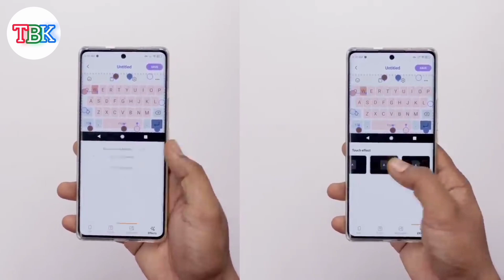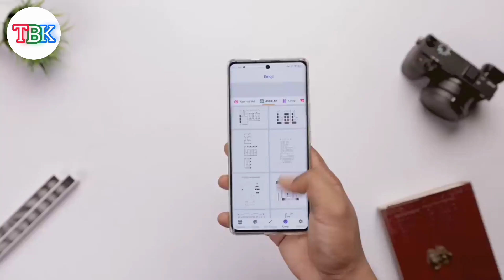Customize your Smartphones || Simple Hack || Day -23/29 Challenge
Hey there smartphone enthusiasts! Are you tired of the boring and generic look of your smartphone? Do you wish there was a way to customize it and make it stand out from the crowd? Well, look no further! In this video, we'll be showing you a simple and super cool hack to personalize your smartphone and boost its efficiency.

Join us as we dive into the world of smartphone customization and discover a range of amazing tricks and tips that will take your phone game to a whole new level. From customizing your home screen and lock screen to changing app icons and fonts, we'll cover it all!

Not only will these hacks make your smartphone look uniquely yours, but they'll also increase your productivity and efficiency. Imagine having quick access to your most-used apps, having a sleek and organized home screen, and being able to navigate your smartphone like a pro. It's all possible with the hacks we're about to share with you!

Don't forget to give this video a thumbs up if you find these hacks helpful and share it with your friends who might be looking to spice up their smartphones too. Trust us, they'll thank you for it!

Hello Friends 🙋‍♂️
👉 (Technology By Krishan) 👈

   | Review |👉 | Unboxing |👉 | Tech Tips &Tricks |👉 | Tech News |👉 | Tech Gadgets |👉 | Buying Guide |👉 | Customization |👉 | hacks |